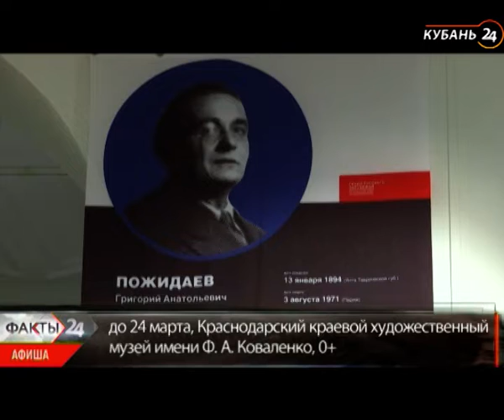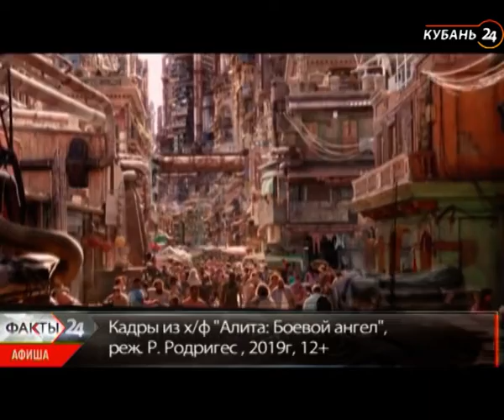15.02.19 Программа «Афиша»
Самые интересные и важные события культурной жизни края. В программе «Факты. Афиша» вы узнаете о театральных постановках, выставках, концертах, а также новинках кино. Самые разные грани творчества – от классики до современности. Ведущий расскажет, куда стоит пойти и что непременно нельзя пропустить.